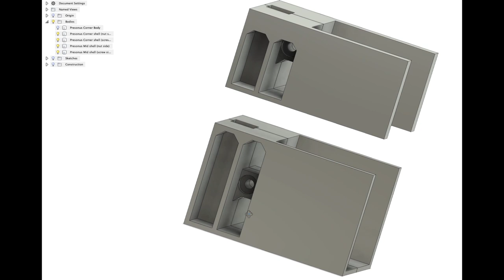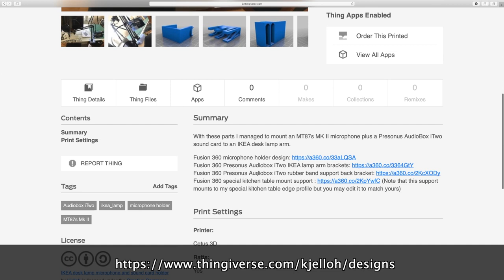DIY Microphone Suspension Boom Scissor Arm Stand from IKEA desk lamp Clip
"So, I have built this microphone arm from an IKEA desk lamp.

It holds, not only the microphone, but also the sound card as a counterweight here on the other side.

To make this all come together I have designed and 3D printed these plastic parts.

As a result, I would say, it is more a working prototype than a final design.

For one, I had to add this bracket and some rubber bands to actually have the sound card stay more firmly attached to the arm.

Also, these plastic clamps are in my opinion probably overly complicated. But they work so I will use them like this for now.

I will also have to see how long it holds up until I have to remake parts of it.

For now I have 3D printed the parts will very low infill, like below 20%, just to see if they work.

And now when they do, I have decided not to reprint them with more infill until I discover if and when I actually need to do so.

It all comes down to how PLA will deform over time. Maybe they will be just fine for some time.

I have published all the model files on thingiverse if you would like to try this build for yourself.

On thingverse I also provide links to my Fusion 3D project files if you would like to use them as a base for your own design."